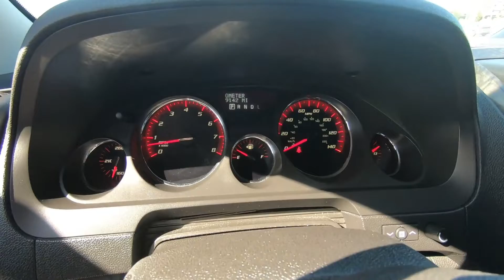2012 GMC Acadia Denali - Used SUV For Sale - St. Paul, MN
Please visit Jackson Auto East to view this Used 2012 Black GMC Acadia Denali for sale in St. Paul, MN.

Stock# 7635

Description:
2012 GMC Acadia Denali
All wheel drive, Alternator, 170 amps, Axle, 3.16 ratio, Bluetooth for phone personal cell phone connectivity to vehicle audio system and HMI (Human Machine Interface), Brakes, 4-wheel antilock, 4-wheel disc, Cruise control, electronic with set and resume speed, Daytime Running Lamps, Defogger, rear-window electric, Engine, 3.6L SIDI V6 (288 hp [214.7 kW] @ 6300 rpm, 270 lb-ft of torque [364.5 N-m] @ 3400 rpm), Exhaust, double dual with chrome tips, Denali specific, Floor mats, premium, carpeted front, second and third row, Denali specific, Glass, Solar-Ray deep-tinted (all windows except light-tinted glass on windshield and driver and front passenger side glass), Grille, signature Denali honey-comb, GVWR, 6459 lbs. (2930 kg) (TV14526 AWD models only.), and more!